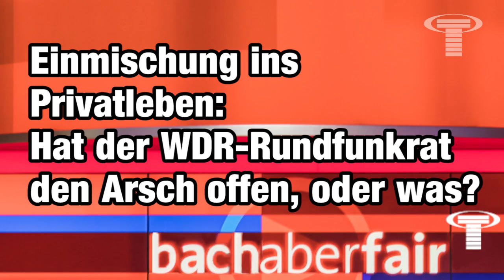BACH ABER FAIR: WDR-Rundfunkrat zu Louis Klamroth und Luisa Neubauer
Das Polit-Talkmagazin mit Johann Sebastian Bach
Der von der Zeitung "WELT" im Vorfeld befürchtete "Eklat" blieb aus. In der Sitzung des WDR-Rundfunkrats am 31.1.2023 stellte WDR-Intendant Tom Buhrow in seinem Statement bereits zum Auftakt der Diskussion klar: "Mich interessiert nicht, mit wem unsere Protagonisten und Moderatoren Tisch und Bett teilen." Und das Gremium nahm diesen Satz zu großen Teilen mit Applaus entgegen.

Buhrow fuhr fort, dass es ihn auch nicht interessiere, ob seine Angestellten in einer Partei seien oder sich in einer NGO engagierten, weil es sich hier um private Dinge und bürgerliche Grundrechte handle. Ihn interessiere nur, ob sie handwerklich zwischen ihren privaten Überzeugungen auf der einen und ihrer Pflicht, die Öffentlichkeit sachlich zu informieren und ihr zu einem eigenen Meinungsbild zu verhelfen, unterscheiden könnten. "Ich muss sagen: Wenn ich mir die Sendung von gestern Abend ansehe, dann wir er diesem professionellen Anspruch gerecht. Alles andere interessiert mich nicht", so Buhrow.